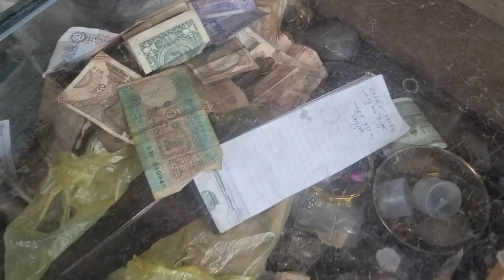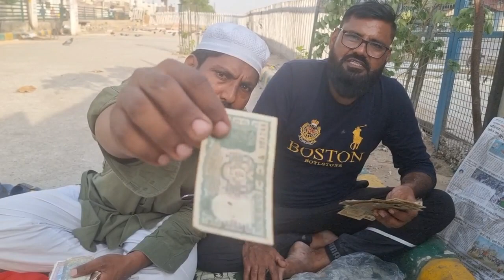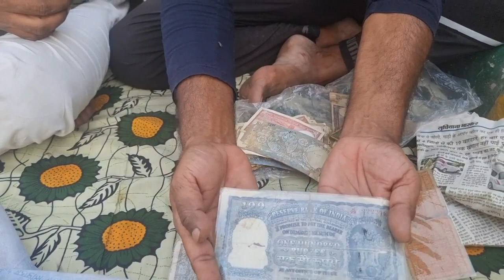purana khajana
Please help and you can donate threw Western Union, Xpress money,  moneyGram Riya and Google pay Phone pya paytm 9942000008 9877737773 Ashu Malik in his Life For giving Food to his Family Please Devotes who believe in God they thrown some Iron things in Canal then  Ashu Malik Professional under water Scuba divers is a person who doing work as Social Worker to Found heirless Dead Bodies for handover their Family member who lost them or not able to found them.For any kind of HELP to Ashu Malik Or some donation please Contact.  Ashu Malik is only Responsible person in his family to take care because their he has 3 children and he is only bother of 3  sisters.
Paytm, Gpay, PhonePe
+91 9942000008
Account Details:
Ashu Malik
Bank name :Capital Small Finance Bank Patiala
Account  no.068205000877
Ifcs code CLBL0000068
HDFC BACK Account number 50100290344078
Bank : HDFC Bank
IFSC Code : HDFC0004866
Swift Code : HDFCINBB
Note : You can send money on Paytm Number ,,, Ashu Malik Gotakhor Team Patiala Punjab India Mobile Number pin code 147001 email